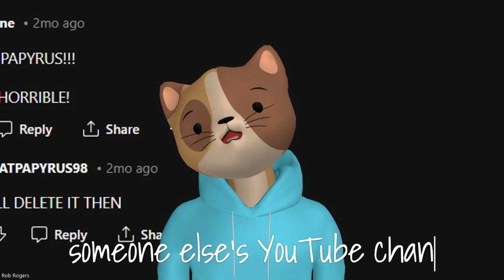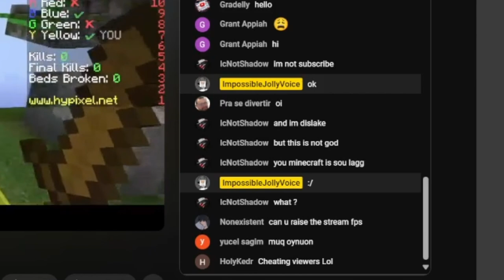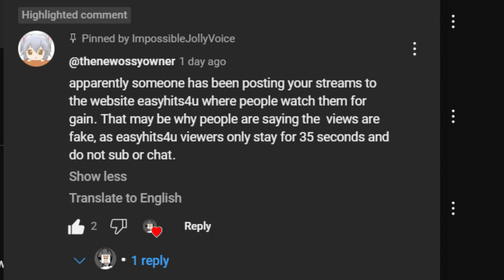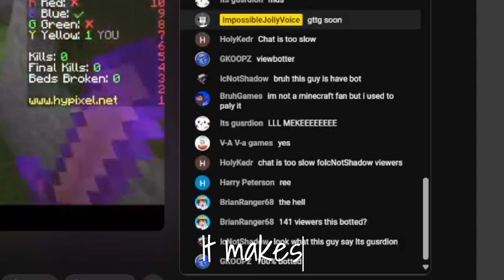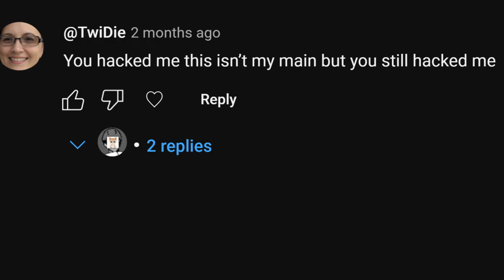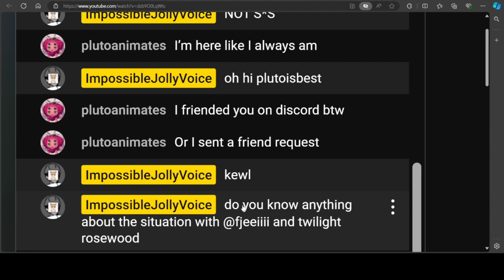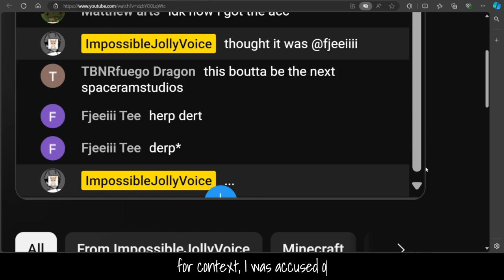Addressing the viewbotting accusations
This is my defense.